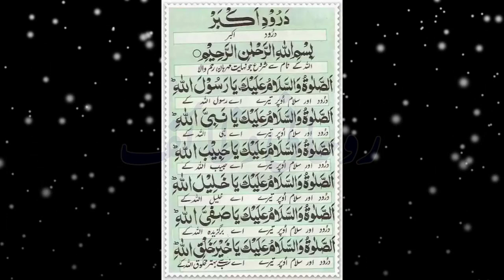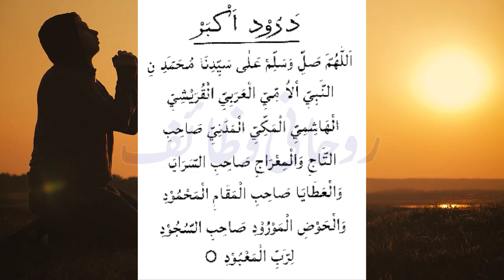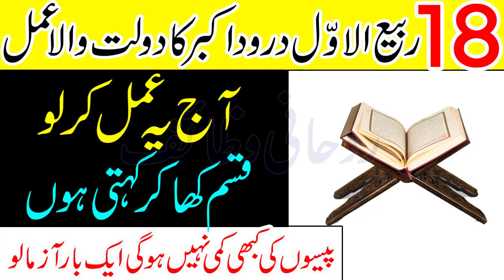18 Rabi Ul Awal Durood E Akbar Ka Wazifa | Kabhi Pesa Kam Nahi Ho Ga | Wazifa For Money | Wazaif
18 Rabi Ul Awal Durood E Akbar Ka Wazifa | Kabhi Pesa Kam Nahi Ho Ga | Wazifa For Money | Wazaif